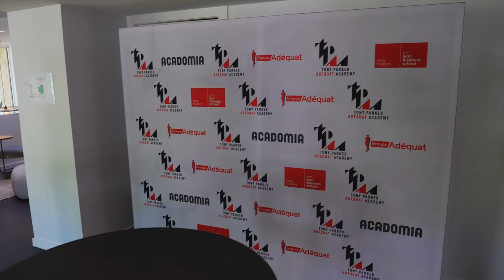Visite du campus de la Tony Parker Adéquat Academy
Réalisation : Infinity Nine Media / Gautier STANGRET